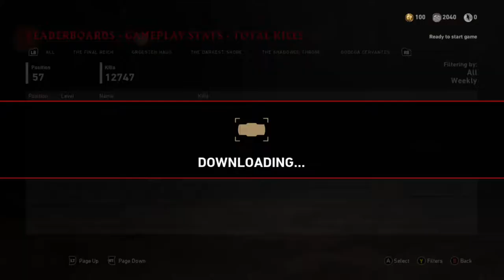Road To Master Prestige Level 1000 #2 (COD:WWII)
Member of F#iT Clan on Xbox One